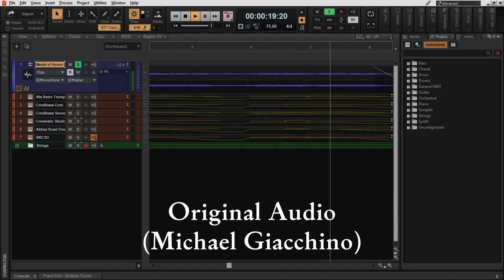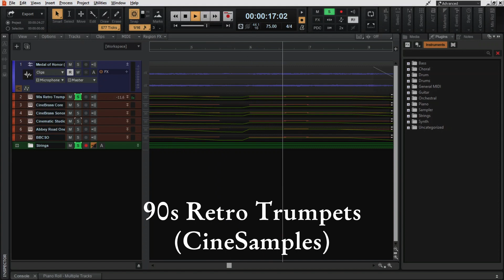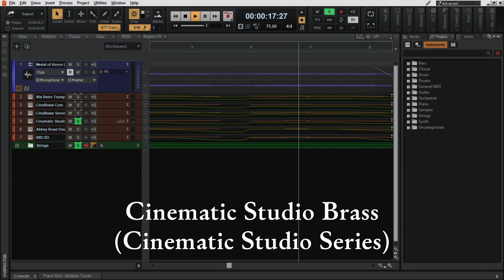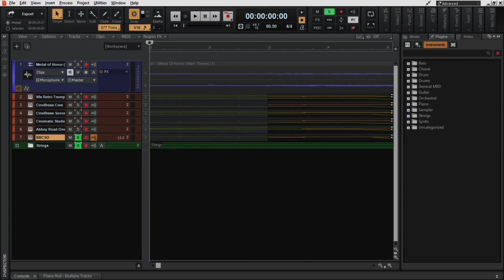Medal of Honor - Brass Sample Library Comparison (CineSamples, CSB, Spitfire Audio)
A quick little video using the main theme of Medal of Honor (1999) to compare six brass sample libraries: 90s Retro Trumpets, CineBrass Core, CineBrass Sonore, Cinematic Studio Brass, Abbey Road One Thematic Trumpets, and BBC Symphony Orchestra Core. All strings are from the BBC Symphony Orchestra Core as well.

Time Stamps:
0:00 Original Audio
0:34 Strings Only (BBCSO)
0:46 90s Retro Trumpets
1:18 CineBrass Core
1:49 CineBrass Sonore
2:21 Cinematic Studio Brass
2:53 Abbey Road One Thematic Trumpets
3:25 BBC Symphony Orchestra Core